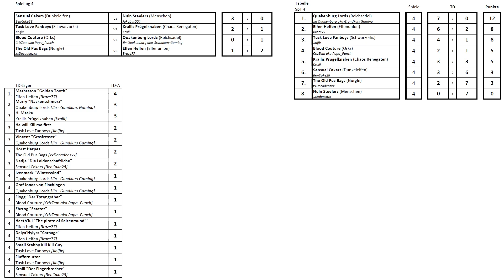[24] Leauge of Cakes Spiel 5 – Blood Bowl 3 (Deutsch/German/OmU)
Let's Play Blood Bowl 3 Episode 24
Deutsch / German (englische Originalvertonung mit deutschen Untertiteln)

Team: Quakenburg Lords (Reichsadel / Imperial Nobility)
Gegner: Elfen helfen (Elfenunion, @Braze77 )

In der Leauge of Cakes treffen die Quakenburg Lords auf hochklassige Konkurrenz und Elfen.